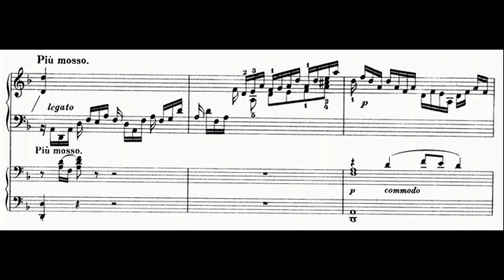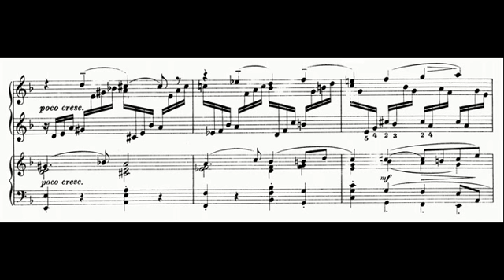Rachmaninoff - Piano Concerto No. 3 in D minor, Op. 30 (Accompaniment)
Piano Concerto No.3 in D minor, Op.30
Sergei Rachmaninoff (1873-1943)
Orchestral Accompaniment

The full version of Rachmaninoff Piano Concerto No.3 in D minor Op.30 includes:
I. Allegro ma non tanto
II. Adagio
III. Finale - Alla breve

"The concerto begins with a melancholy primary theme in D Minor, establishing a somewhat dark quality.  Unlike in Classical-era concerti, the piano joins the orchestra near the very beginning of the concerto. This understated primary theme is quickly passed to the strings, while the piano delivers rapid accompanimental figures, suggesting the great virtuosity to come.  The most brilliant section of the opening movement appears in the extended piano cadenza, near the end of the movement.  A brief closing section, which restates the primary theme, brings the movement to a close. The woodwinds lead off the slow Intermezzo movement, introducing a theme of great expressive depth.  Upon the entrance of the piano, an improvisatory character is embraced, perhaps reminiscent of certain works by Chopin or Liszt.  A section in triple meter features a restless quality, while a virtuosic concluding piano figure leads directly to the final movement without pause. The Finale opens vigorously, featuring impressive technical figures in the piano.  However, the movement frequently reintroduces thematic material (or derivatives of thematic material) from previous movements—a technique knows as cyclicism.  As a result, there are moments of quiet reflection interspersed with bouts of spectacular virtuosity, reinforced with liberal and heroic use of the orchestra.  The concerto closes with a Presto section that can be described as nothing less than electrifying."
(Written by Michael Thrasher)

Tonic Chord has produced the World's First tempo-matched accompaniment tracks for Rachmaninoff Piano Concerto No.3 in D minor Op.30 , and has captured the tempo, expression and nuances of the recording by Van Cliburn and Symphony of the Air, conducted by Kiril Kondrashin.

View other concertos by Rachmaninoff!